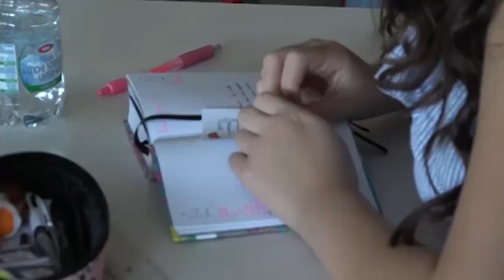Scuola. Sanificatori dell'aria nelle aule, all'Itis si studia sistema innovativo